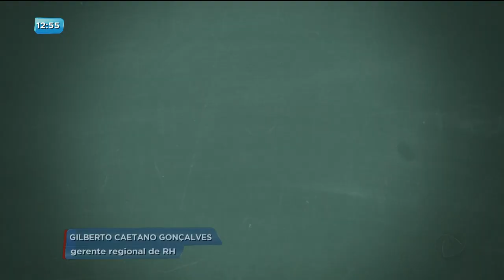BG - Supermercados: Boa oportunidade de emprego - 14-05-2018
Atenção você que está desempregado. Supermercados aqui em Goiânia podem ter várias oportunidades de emprego. Eles contratam desde gente que não tem experiência a pessoas com nível superior.